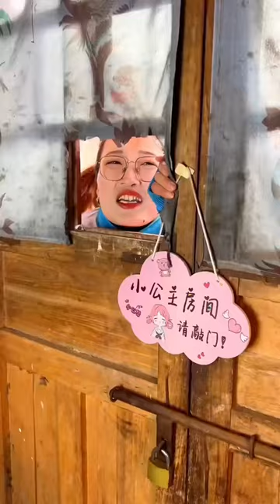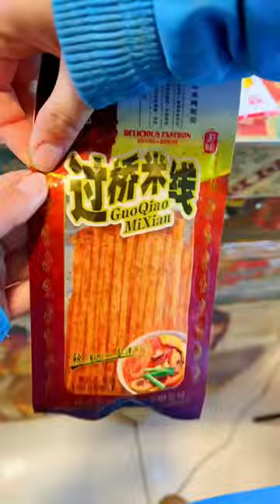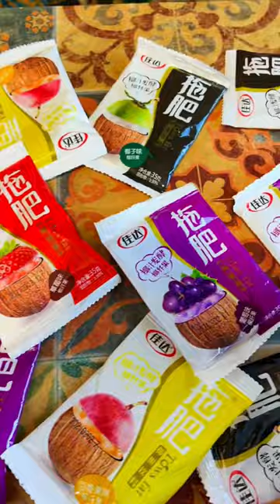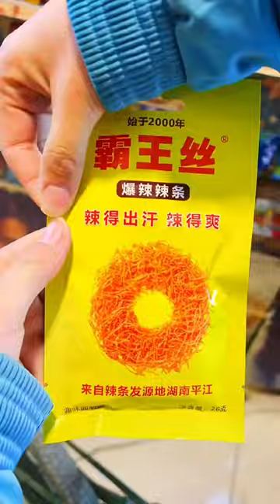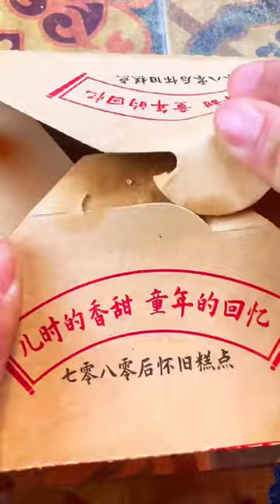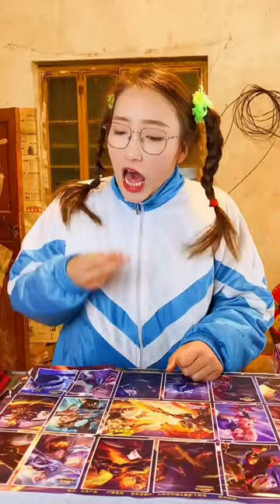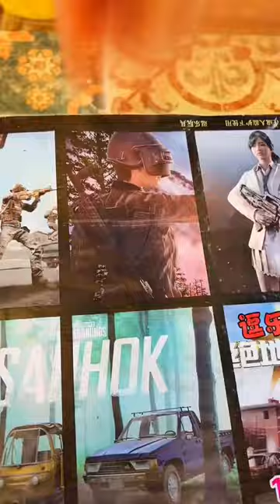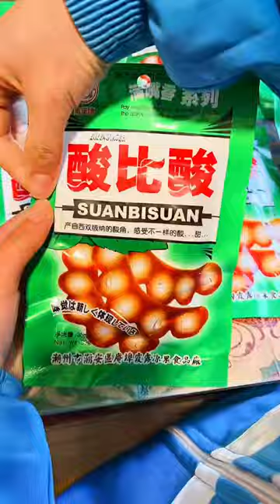【爆辣辣條大合輯！】還記得童年小賣舖嗎？一口氣看完你愛吃的所有辣條，辣到停不下來#童年回憶